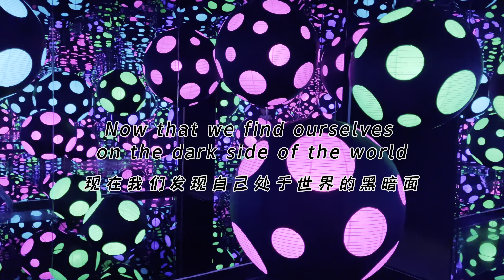沉浸式藝術展【草間彌生的作品+草間彌生的詩】| One With Eternity - Yayoi Kusama at Hirshhorn Museum | 波點女王草間彌生的奇幻世界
這次的視頻是華盛頓Hirshhorn 美術館的草間彌生的收藏展—— One With Eternity。展覽持續到2023年春。

包括了三件草間的沉浸式裝置，我為這三件作品配上了來自藝術家的3首詩歌/文字。

草間彌生是最有影響力的當代藝術家，波點女王、日本藝術天后、話題女王、精神病患者、怪婆婆等諸多標籤加在一起，都不足以囊括草間彌生復雜而多變的一生。這個視頻提供了其藝術作品以外的視角來進一步了解這位藝術家。希望大家喜歡💕

中簡、中繁、英文字幕都為大家準備好了，點擊字幕按鈕，選擇就可以啦。

也請大家關注我的頻道，為大家帶來更多文化藝術的分享。